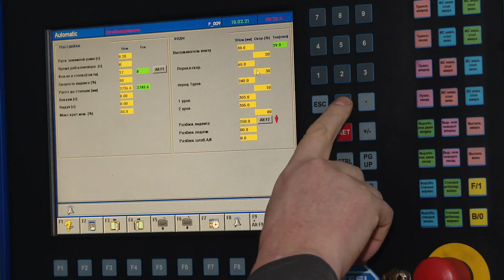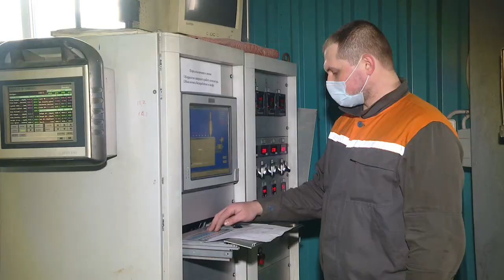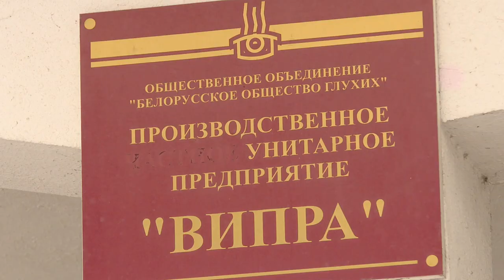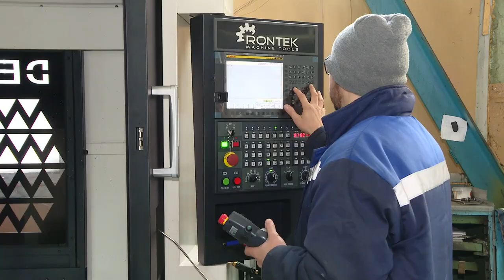22.02.21 Диалог. В гостях Наталья Сарнавская.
Гость — Наталья Николаевна Сарнавская, председатель экономического суда Гомельской области